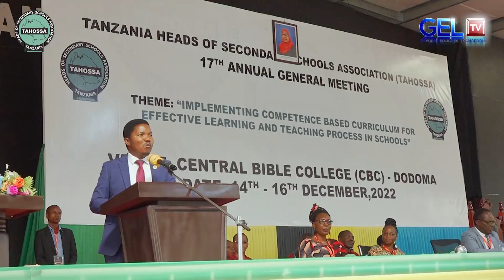Mh. JAFO AWATAKA TAHOSSA KUFANYA UWEKEZAJI, MKUTANO MKUU TAHOSSA 2022.